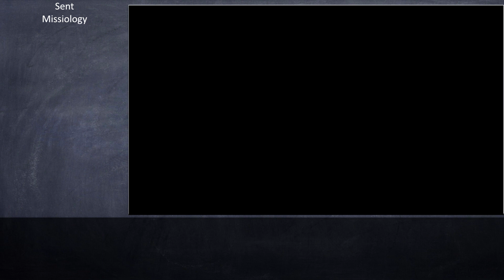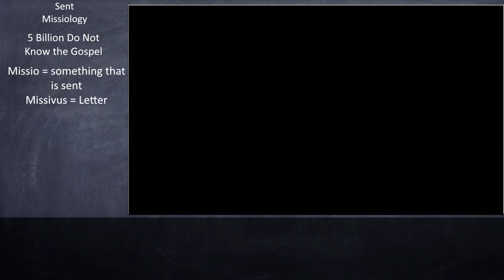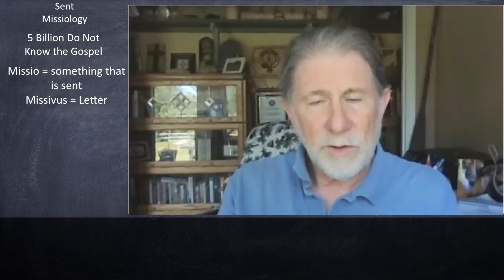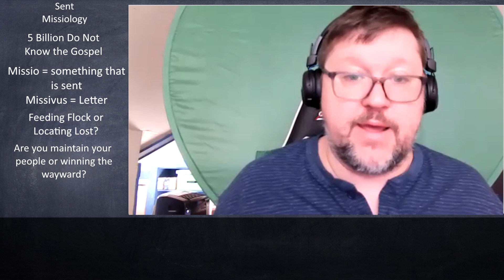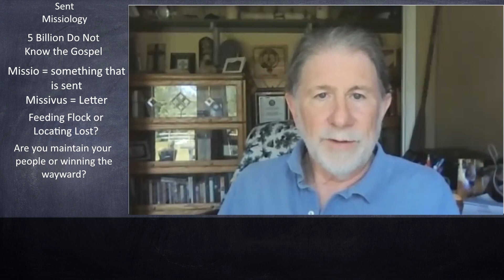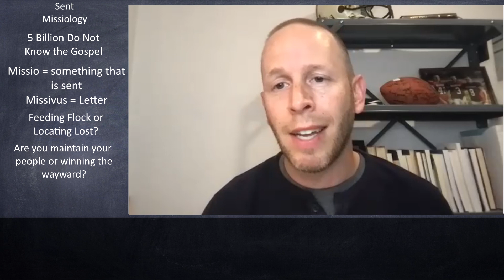CSRM Podcast: Sent - Part 4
Dan Stoffer, Greg Linville, and Scott Stedman begin discussing the next book in the "-ology" series, "Sent: Missiology for the Sports Outreach Community." In this episode, we look at the origins of Missiology and the foundation of sports ministry